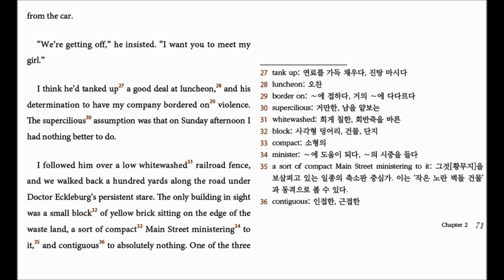The Great Gatsby ch2 - 4 (p71) translated by Hyun Shin 원서읽기